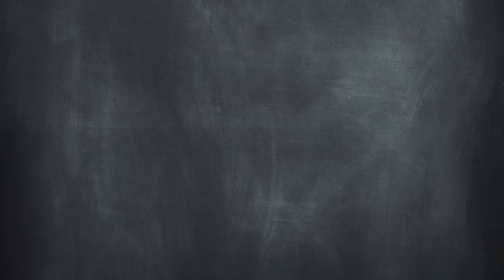Back to School fun with DubaiMall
Are you ready for some Back to School fun with DubaiMall? Join us at Star Atrium for daily science-themed games and workshops. Don't miss our exciting science shows available from 4pm on the weekend. See you there!